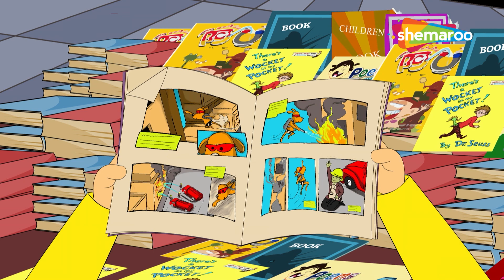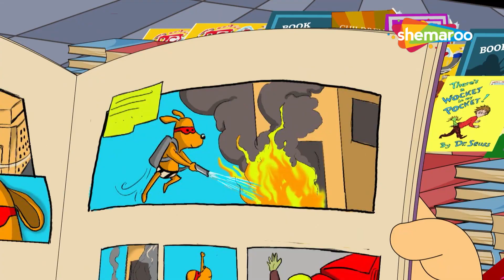Treehouse Tales- Ep 08 | The Game 🌳🏠🌈 | Animated Cartoon Series for Kids | Orange Mango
Treehouse Tales - Ep 08| The Game SNP | Animated Cartoon Series for Kids | Orange Mango

Welcome to “Tree House Tales” a Fun-Filled Series for Kids!
Join Jack, Shelly, Mandy and Rookie in their magical tree house as they share Important Lessons learned from daily adventures. Together, they teach inclusivity, Kindness, Environmental Consciousness and many other important life lessons. Get Ready for Captivating Stories that Inspire and Entertain!